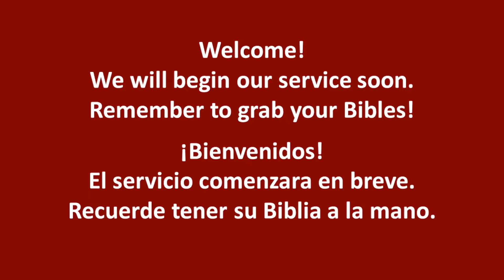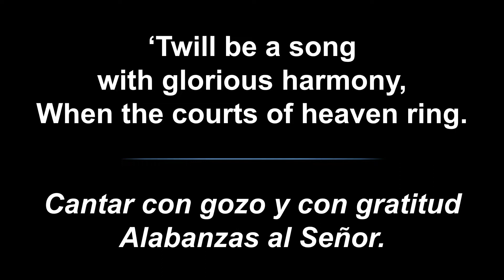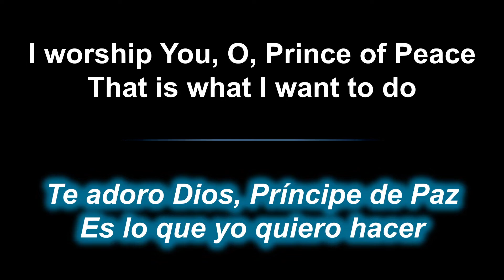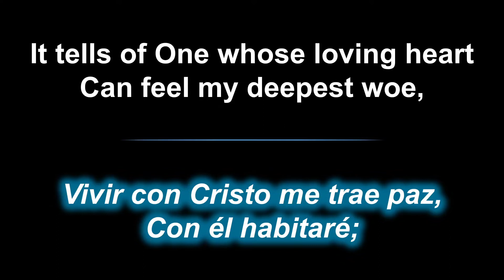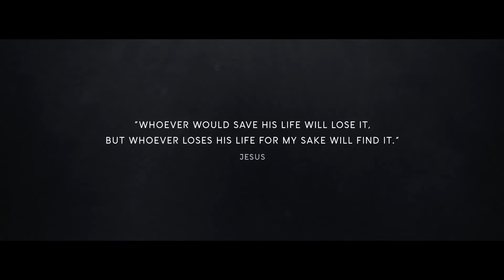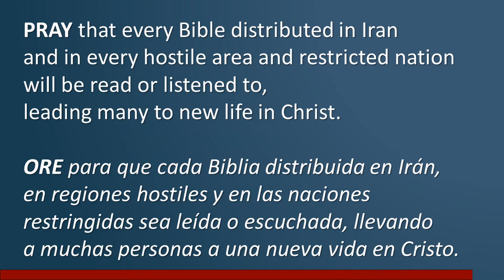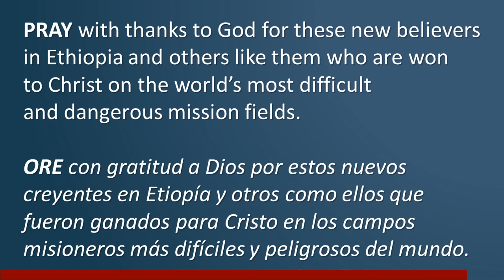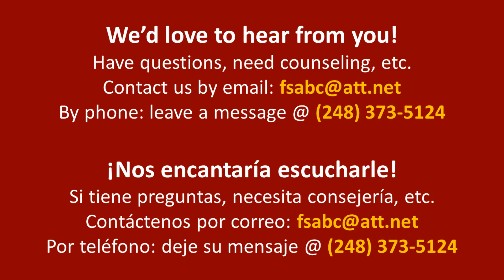November 7, 2021 Sunday Evening Service